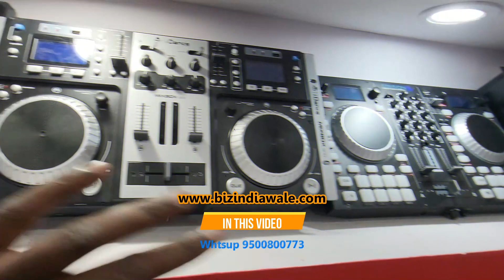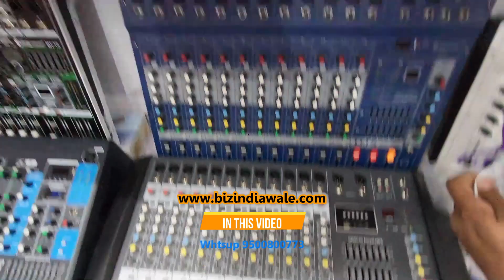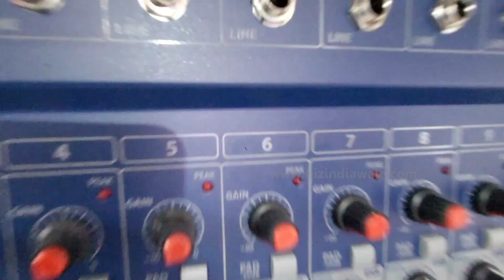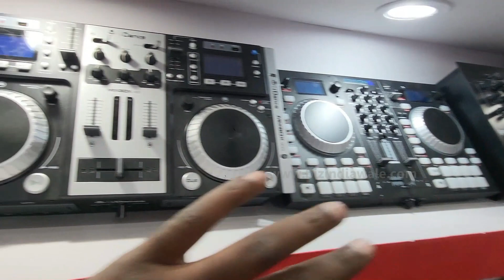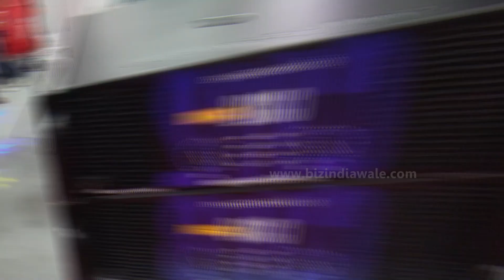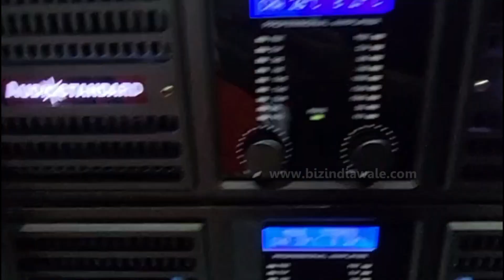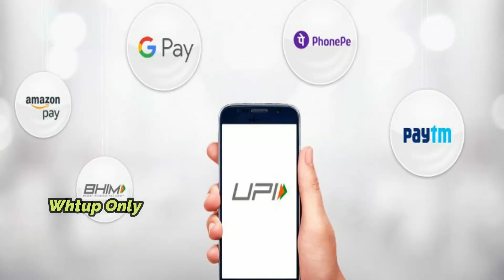இவங்கதான் டிஜே தாதா | கச்சேரிக்கு-கண்காட்சி | Sound Standard | AudioStandard Audio Afair VPA Series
Yamaha MG10XU Vs MG10X
Sound Test  | Live Demo | Amplifiers | DJA Series | Speakers | Crossover
Pro-Tech Audio Exhibition DJ Palm Expo Mumbai 2023
Buy Token for Confirm Buying | Whtsup 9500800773
வாட்ஸ்அப் 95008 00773 | வாங்குவதை உறுதிப்படுத்த டோக்கனை வாங்கவும்

இவங்கதான் டிஜே தாதா | கச்சேரிக்கு-கண்காட்சி | Sound Standard | AudioStandard  Audio Afair VPA Series DJ Setup Review Tamil  |  Dual Channel Power Amplifer | 12000 Watts | Offer | Live Sound Power DJ Amplifier Unboxing & Review Tamil HD

950080 , Whatsup Only, தயவுசெய்து வாட்ஸ்அப் மட்டுமே

Amazon Studio Master

Studiomaster Mixer Air 12 (12 channel)

Studiomaster Mixer Air 6 (6 channel), black, Medium

NX Audio Proton MT1201 Live Sound Power Amplifier

Studiomaster Mini 8U Built-in echo/delay processor with unique E-delay

NX Audio Proton MT1601 Live Sound Power Amplifier

Nx Audio Proton ROCK300-EUR PA Amplifier

Ahuja BTZ 10000 Power Amplifier

From Flipkart

Nx Audio Proton RX3000 Live Sound Power Amplifier

from Amazon
Stranger PBT 501 Audion Booster Amplifier

Nx Audio Proton DJ801 Live Sound Power Amplifier

LXA-6000 DUAL CHANNEL POWER AMPLIFIERS

WORLD TONE TZA-5000 DP Professional Amplifier with USB | 500 Watts and 24 volts AC & DC Amplifier (385x510x172 cm, black)|Two zone stereo Amplifier

JBL Libra_500 Mixer Amplifiers

Dynatech CS-6001 Power Amplifiers

Crown XLS1502 Live Sound Amplifiers